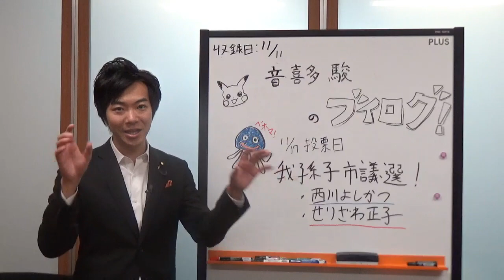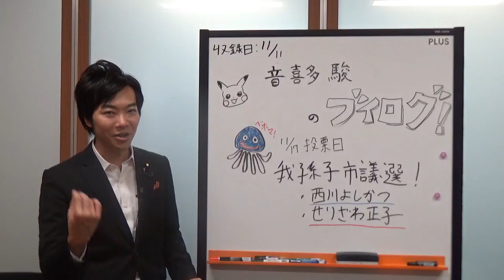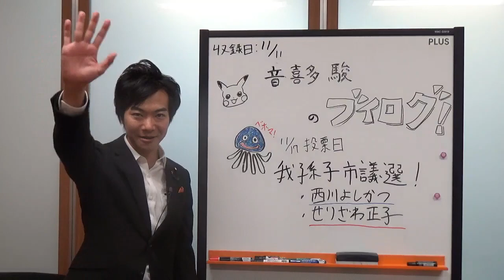#56 緊急！！支援求む！！我孫子市議選、維新ピンチです！！